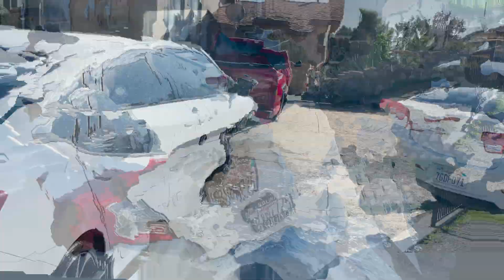CAR DETAIL WITH MY FRIEND/*BURNOUT*....